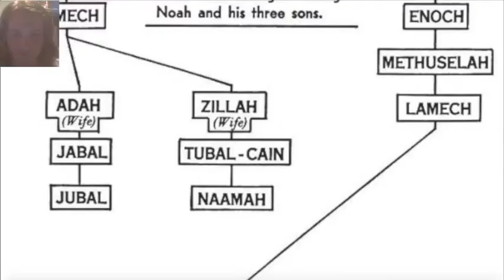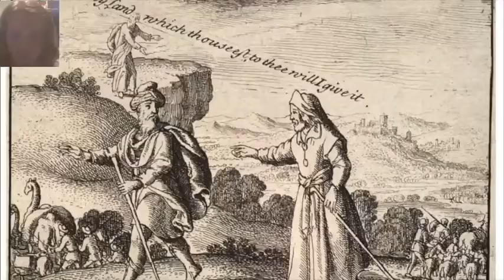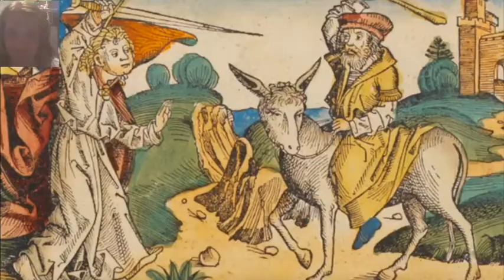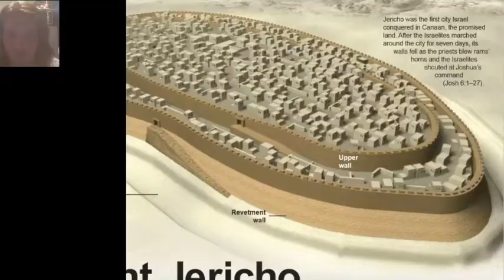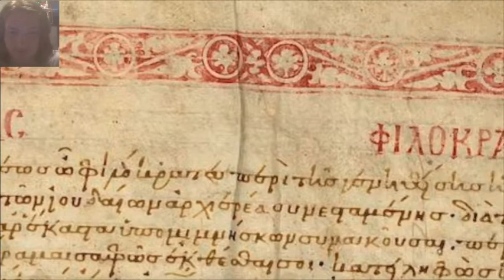Philosophy Vlog 19 The Jews May 5th 2021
The Jews

The Torah
The Torah was written by Moses in christian opinion
but might have been an oral tradition after the Jews captivity in Babylon
Nebuchadnezar 2 and king Cyrus

Bereshit
God or Elohim אֱלֹהִים
Created the Heavens, Enochian dimensions
and the Earth the physical realm and material plane

Elohim ancient canaanite pantheon?

Elohim creates man and woman
Who have the children Qayin Hevel and Seth

Seth Enos Kenan Mahalael Jared Enoch Methuselah Lamech

Noah who God or Elohim talked to

Sefer Raziel HaMalakh
פר רזיאל המלאך, "the book of Raziel the angel

Raziel was sent to Teach Adam, and the book was stolen
and lost in the Red Sea but was recovered by Raphael
who gave it to Enoch who used it to become Metatron
who then gave the Book to Noah

The Book of Raziel explains everything from astrology of the planets
 in our solar system, and explains how the creative life energy starts
with a thought from the spiritual realms, prior to manifestation

the spiritual laws of birth, death, reincarnation of the soul

God makes a Covenant with Noah promising to not destroy all life with water

From Noah it goes
Shem Arpachshad Salah Eber Peleg Reu Serug Nahor Terah

Abram talked to Elohim Yahweh or Abzu, Enki or Ea or something
Talk about idols and was renamed Abraham אַבְרָהָם
Covenant of the Pieces

Abraham’s sons Isaac and Ishmael

Isaac’s children Esau and Jacob יַעֲקֹב

Jacob who wrestled with Samael, and found the Stairway into Heaven
Jacob’s wives Leah Zilpah Bilhah and Rachel
Rachel’s son’s Joseph and Benjamin, Joseph is the son sold into Egyptian Slavery

Joseph יוֹסֵף

Joseph’s son’s Ephraim and Manasseh

Jacob and Leah’s son Levi
Levi said that the Lord had chosen him and his seed as priests of the Lord
Seven Heavens and Judgement day
Priest of the Lord unto Eternity

Book of Malachi says that Yahweh chose the Levites to be priests
Levi’s Grandson Amram son of Kehath mated with Jochebed Levi’s daughter
and their children were Miriam Aaron and Moses

Jochebed put Moses in a basket that was found by Pharaoh’s daughter

The Angel and the Prophet Balaam

Joshua leading the children of Israel across the Jordan

Angel appears to Joshua

Rahab and the Walls of Jericho

joshua commanding the sun to stand still

Samson slaying the Lion
Samson killing a thousand Philistines the the Jawbone of an Ass
Samson and the two Pillars, “God’s Strength”

Samuel Blessing King Saul
Saul and the Witch of Endor

Ish-bosheth son of Saul
King David

David’s son Solomon

Elijah praying in the wilderness
Elijah fed by Ravens
Elijah taken by a chariot of fire

Zedekiah 20th King of Judah Nebuchadnezzar 2nd

Daniel and the Lions
Baptism by fire

Cyrus and Ezra

Artaxerxes Granting Liberty to the Jews

Ezra in Prayer

JOB

Leviathan

Jonah and the Whale

The Septuagint

Judas Maccabeus
Judas Maccabeus and joining the Roman Republic

Hillel the Elder הִלֵּל‎

"If I am not for myself, who will be for me? And being only for myself, what am 'I'? And if not now, when?"

"Don't trust yourself until the day you die".

"Do not judge your fellow until you are in his place."

"Whosoever destroys one soul, it is as though he had destroyed the entire world. And whosoever saves a life, it is as though he had saved the entire world."

"A name gained is a name lost."

"Where there are no men, strive to be a man!"

"My humiliation is my exaltation; my exaltation is my humiliation."